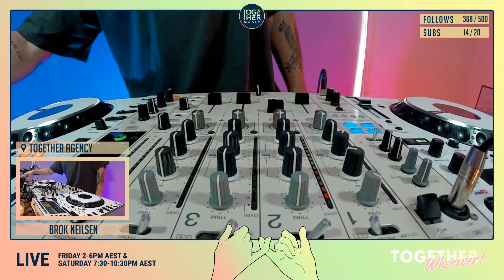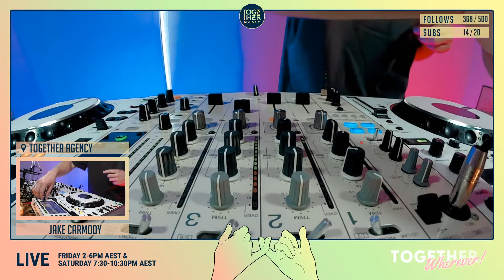Jake Carmody | Together Wherever: Live Every Friday 2-6pm AEST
| 2:00PM AEST LIVE every Friday!

Jake Carmody showing us the reason why he's one of the top DJ / Producers on the Gold Coast once again with this insane set. A live dj set choc full of his own edits and originals.